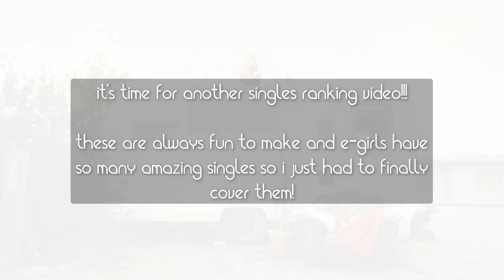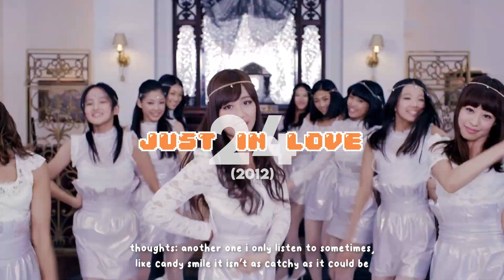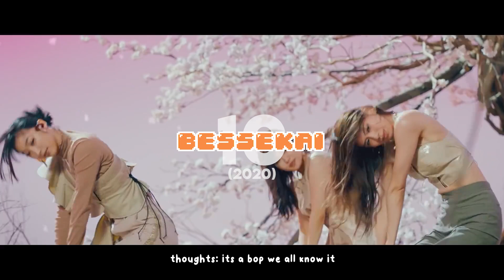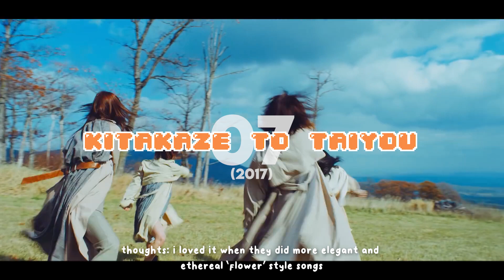ranking every e-girls single!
♡ hii friends!!! ♡